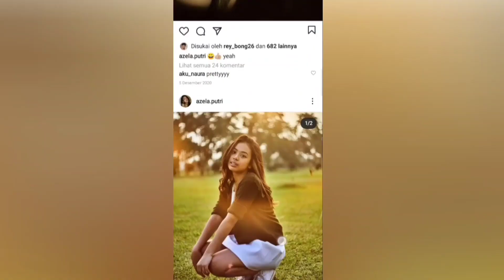PEMAIN DJS LIBURAN DI HARI VALENTINE //REY JALAN BARENG AZELA ?? // KIESHAS NGEMALL BARENG